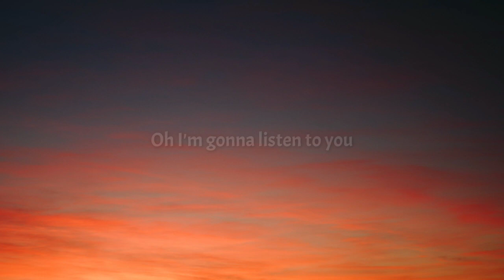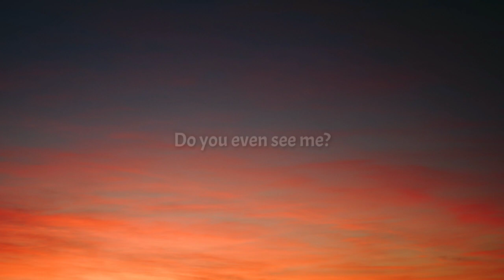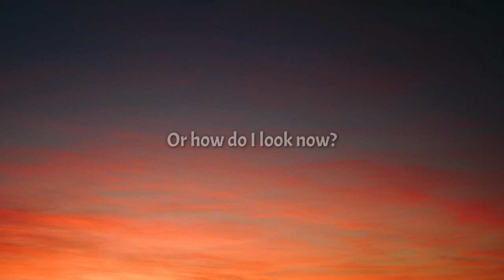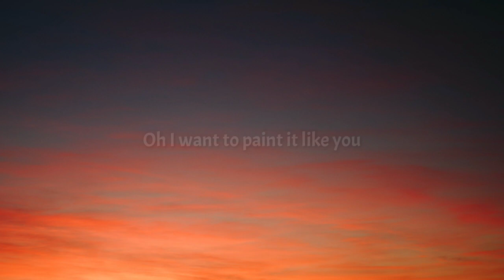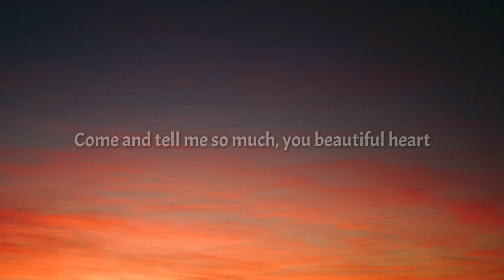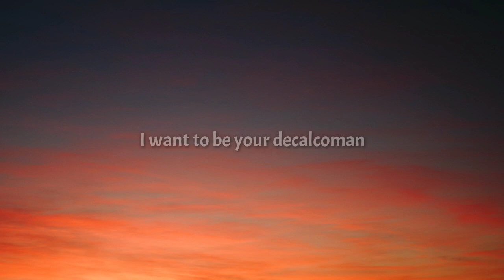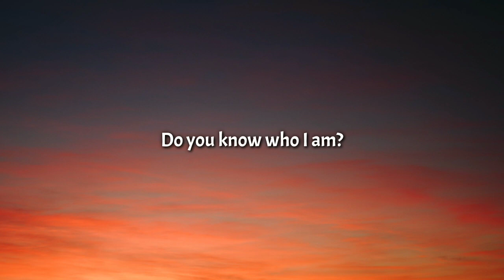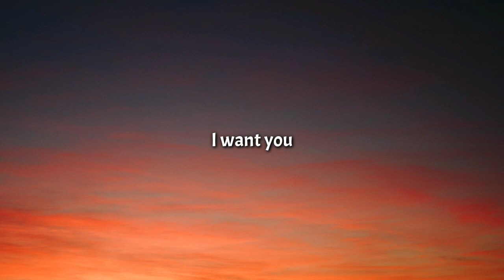BTS Jungkook(정국) - Decalcomania (Demo) [Lyrics] [1 Hour Loop]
Lyrics:

When I see you smile in the screen
You're good at everything
You're just perfect
Feels like I've never been you

Do you even see me?
Do you know who I am?
Or how do I look now?
You don't like me like that

Come and tell me so much, you beautiful heart
Oh I'm gonna listen to you
Please

All the numbers too big
Can't get out of your game
Oh I want to paint it like you
Please

I want to be your decalcoman
I want you